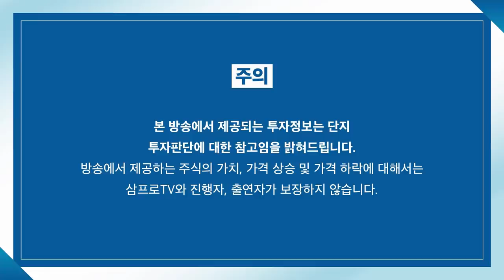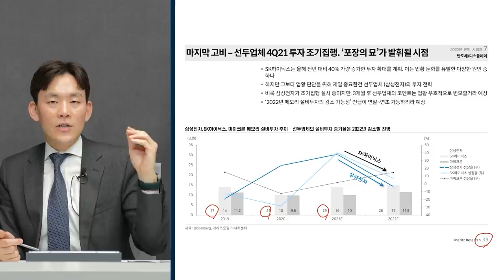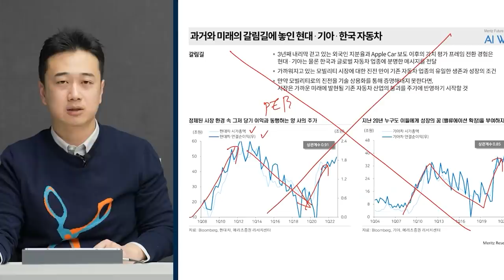[증시셔터맨] 2차전지 대장 에코프로비엠, 신주인수권 상장 우려로 하락세 f. 신한금융투자 황유현 팀장